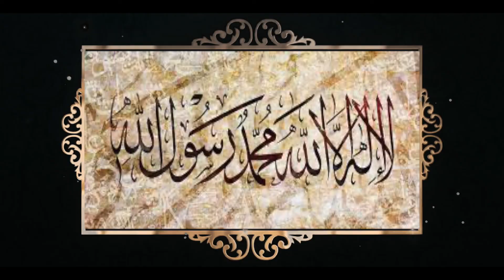Soufi Star ( KHALIMA ) Clips 2021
Bonne fête de Mahouloud à toutes et à tous